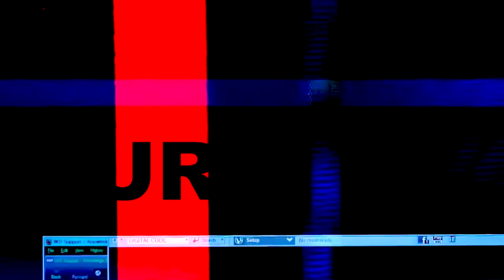अखाड़े में पहलवानों ने कह दी बड़ी बात | Bharat Ke Gurjar | Dagarpur Village | Pehlwan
Hello,
अखाड़े में पहलवानों ने कह दी बड़ी बात